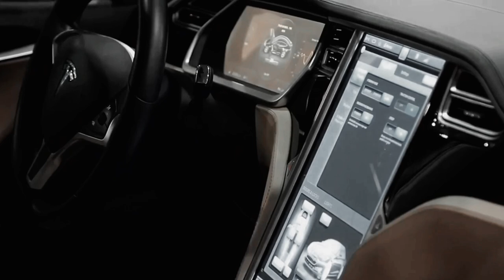ELON MUSK Revealing new $8,000 Pickup Truck That Will SHOCK THE WHOLE INDUSTRY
Elon Musk Unveils Game-Changing $8,000 Pickup Truck: A Paradigm Shift in the Industry

 Elon Musk has just dropped a bombshell on the automotive world with the reveal of a groundbreaking $8,000 pickup truck set to revolutionize the industry. Join us as we explore the stunning features and disruptive technology behind Musk's latest creation. From its futuristic design to its unparalleled performance capabilities, this pickup truck promises to redefine what's possible in the automotive landscape. Get ready to be shocked and amazed as Musk once again pushes the boundaries of innovation and challenges the status quo. Don't miss out on the unveiling of the truck that's poised to shake the entire industry to its core.